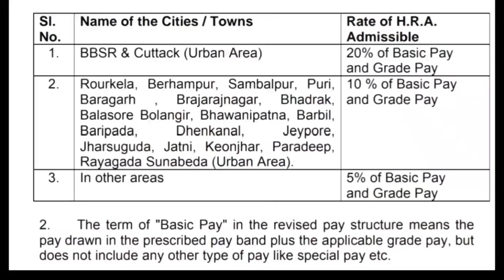📢NURSING OFFICER SALARY AFTER 4%DA HIKE📈ଏବେ SALARY କେତେ ଆସିବ❓2023 & 2021 BATCH ପିଲା ଦେଖିନିଅନ୍ତୁ✅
Time stamp-:
00:00 intro📢
01:00 2023 batch salary after 4% DA hike ?
06:25 2021 batch salary after 4% DA hike ?

A SMALL TRY TO HELP YOU PREPARATION FOR--::
AIIMS
ESIC
BSF
OSSSC
NHM
RRB
CHO
NORCET
PGI
NURSING QUESTIONS AND ANSWERS.
NURSING MCQ
NURSING COMPITATIVE EXAMS.
NURSING QUERIES.
NURSING ADMISSION.

Jay Jagannath 🙏🙏🙏